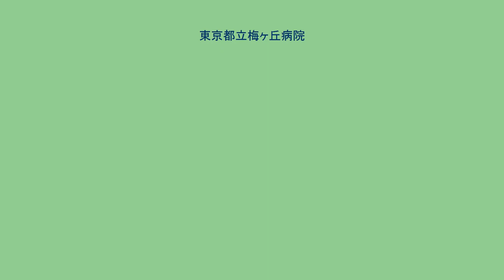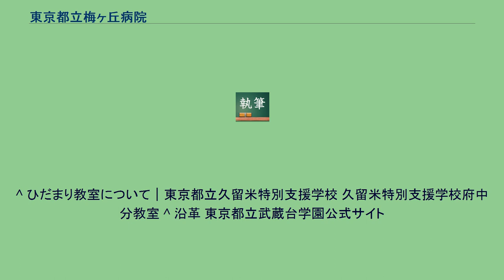東京都立梅ヶ丘病院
東京都の医療機関_(廃止)
廃止された日本の医療機関_(都道府県)
日本の公立特別支援学校_(廃止)
東京都立梅ヶ丘病院（とうきょうとりつうめがおかびょういん）は、かつて東京都世田谷区松原に存在した病院。
設置・運営者は東京都であり、主に児童精神科診療を行う精神科病院であった。
東京都立松沢病院分院として発足、2010年（平成22年）3月、東京都立清瀬小児病院・東京都立八王子小児病院と統合され、東京都立小児総合医療センターとなったことで閉鎖された。
児童・思春期精神疾患の専門病院で、治療対象疾患は、発達障害圏（広汎性発達障害、アスペルガー障害、自閉症、多動性障害・ADHD、学習障害・LD、知的障害）、神経症圏（強迫性障害、恐慌不安性障害、不安性障害、解離・転換性障害、適応障害）、精神病圏（統合失調症など）気分障害、摂食障害、睡眠障害、チック障害、行為障害、てんかん、児童虐待などであった。
病院内には特別支援学校分教室として、東京都立青鳥特別支援学校分教室（小学部・中学部）が設置されていた。
太平洋戦争末期の1945年（昭和20年）3月、斎藤茂吉が経営する私立の精神病院であった青山脳病院が東京都に譲渡され、「東京都立松沢病院分院」として診療を開始した。
その後、1948年（昭和24年）4月に児童患者の入院受け入れを開始し、1952年（昭和27年）11月に「東京都立梅ヶ丘病院」となった。
1974年（昭和49年）6月には、小児専門病院としての性格が明文化された。
1972年（昭和57年）4月1日に梅ヶ丘病院内に都立青鳥特別支援学校の分教室が設置され同年6月27日に開級、その後も梅ヶ丘病院の改築に会わせて教室が移転し、1985年（昭和60年）5月12日情緒障害児を対象とした学級を開級していたが、2010年度より東京都立小児総合医療センターに移転し、東京都立久留米特別支援学校府中分教室のひだまり教室となった。
さらに2年後には久留米特別支援学校と光明特別支援学校の統合過程において、府中分教室は小児総合医療センターに隣接する東京都立武蔵台学園に移管された。